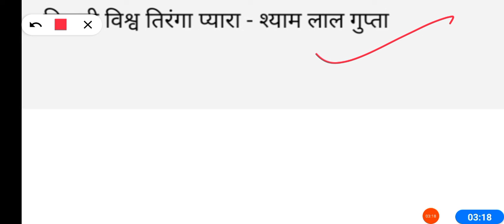परीक्षाओं में पूछे गए प्रसिद्ध व्यक्तियों के नारे Slogan of Indian freedom fighter SSC Railway GK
परीक्षाओं पूछे गए प्रसिद्ध व्यक्तियों के नारे Slogan of Indian freedom fighter SSC Railway Gk